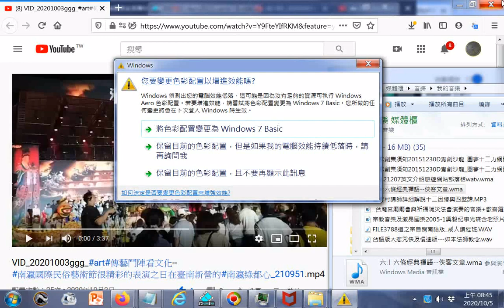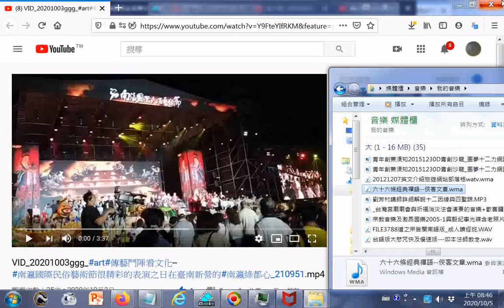VID_20201003ggg_#art#傳藝鬥陣看文化--南瀛國際民俗藝術節很精彩的表演之日在臺南新營的 南瀛綠都心_210951.mp4+六十六條經典禪語--俠客文章_part